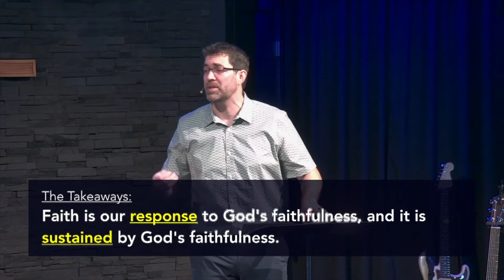Mark 17 | Faith in the Face of Fear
Pastor Daniel's message on Mark 5:21-43.